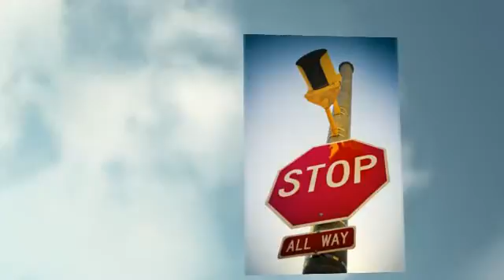Life Is A Bowl Of Cherries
As we proceed into 2012-- already March, and feel into our beings, we know this time is vital to our overall thoughts. There are the highest energies of SHIFT In this POWERFUL 2012 year, By meditating and doing more yourself and others, you will feel better and accomplish more. Get in touch with your heart, because the heart is the real brain in your life. It has feelings, where the brain has none.  Meditate and take care of yourself because it is all moving very fast. Minutes drift into hours, and hours drift into days and days drift into months and the year is done. That is how fast it goes, too. Have a great 2012 and make it best ever.